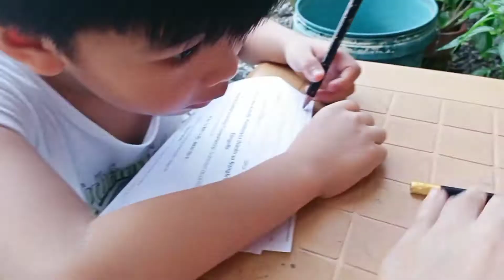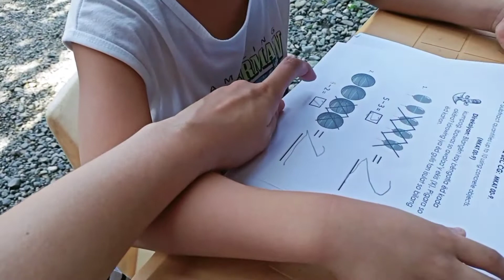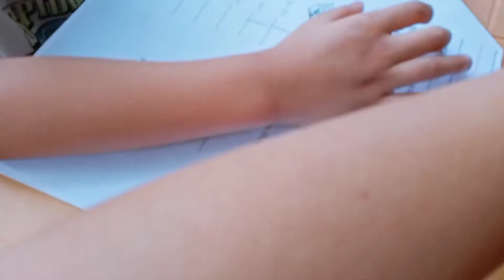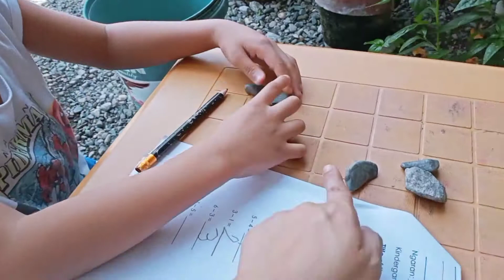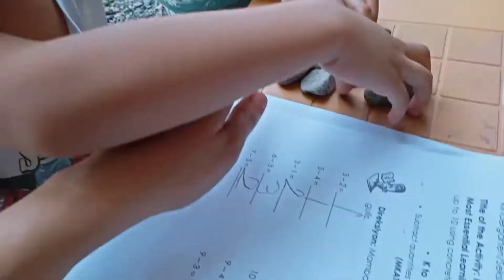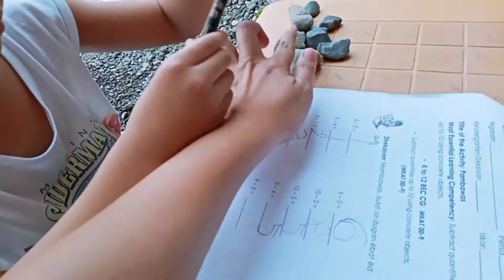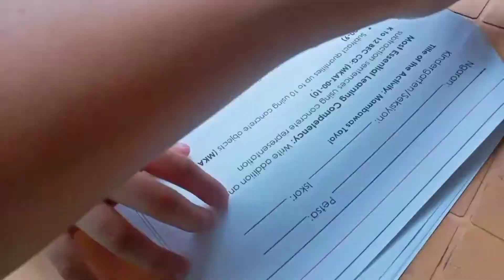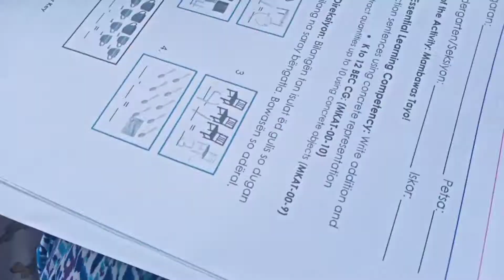PART 2: LET'S SUBTRACT! ONE-DIGIT (MUSHROOM SURPRISE!)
Today we continued with RR's lesson on SUBRACTION! And we had so much fun! We picked whatever stones we found in our front yard and used them for counting. Not only that, as a treat, I surprised him with mushrooms which grew with in some of my Mom's plants. Do you think he'd like? Watch and find out in my video!